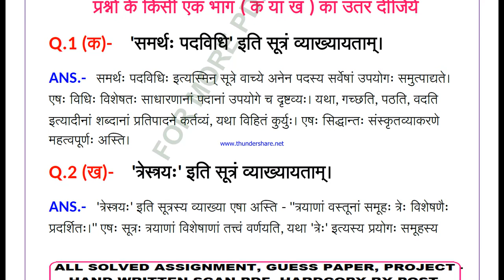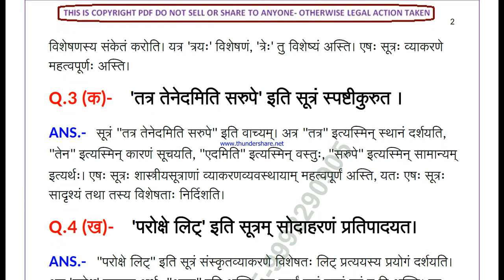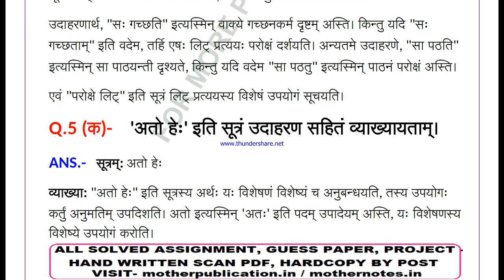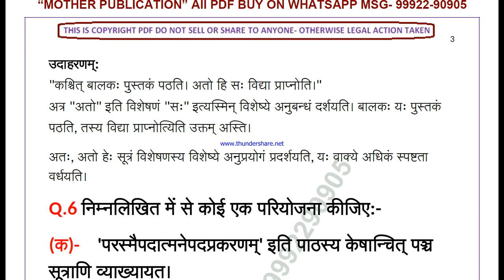nios sanskrit vyakaran 346 solved assignment 2024-25 | nios 346 tma solved 2024-25 class 12th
NIOS SERVICE
1- SOLVED ASSIGNMENT TYPING PDF,
2- HAND WRITTEN SCAN COPY FOR ONLINE SUBMIT,
3- HAND WRITTEN HARD COPY,
4- SOLVED GUESS PAPER

nios sanskrit vyakaran 346 solved assignment 2024-25 | nios tma solved 2024-25 class 12 sanskrit vyakaran | sanskrit vyakaran-346

 TUTOR MARK ASSIGNMENT | T.M.A | 2024-25 | NIOS | SENIOR SECONDARY | sanskrit vyakaran (346) | FULLY SOLVED

nios tma solved 2024-25 class 12 sanskrit vyakaran 346,
346 solved assignment 2024-25
346 solved assignment 2024-25 in sanskrit
346 solved assignment 2025
346 solved tma 2024-25
346 solved tma 2025
346 solved tma 2024-25 in sanskrit
nios class 12 sanskrit vyakaran tma solved 2024-25 in sanskrit,
nios class 12 sanskrit vyakaran solved tma 2024-25,
nios class 12 sanskrit vyakaran solved assignment 2024-25 in sanskrit,

nios sanskrit vyakaran tma solved 2024-25 class 12,
nios sanskrit vyakaran tma solved 2024-25,
12th nios sanskrit vyakaran solved tma sanskrit,
nios sanskrit vyakaran tma solved in sanskrit,
nios sanskrit vyakaran tma, nios sanskrit vyakaran tma 2025,
nios sanskrit vyakaran 346 tma solved for 12th 2025,
nios Sanskrit 12th assignment solved,
12 nios sanskrit vyakaran solve tma 2024-25,